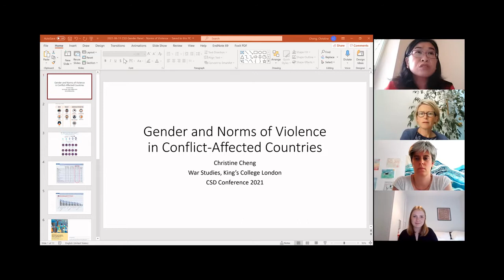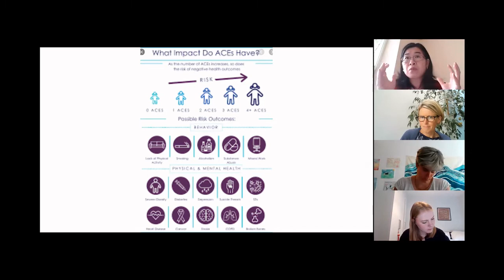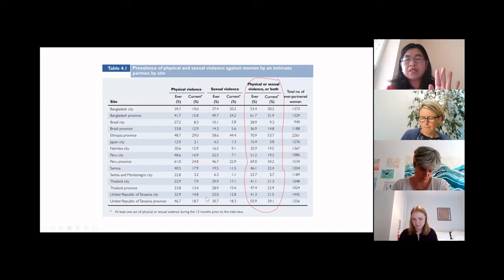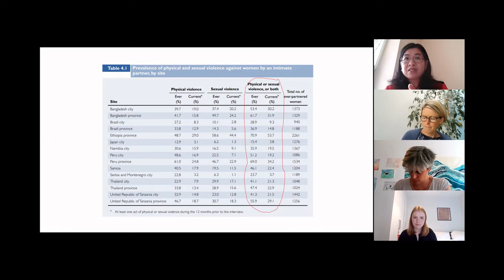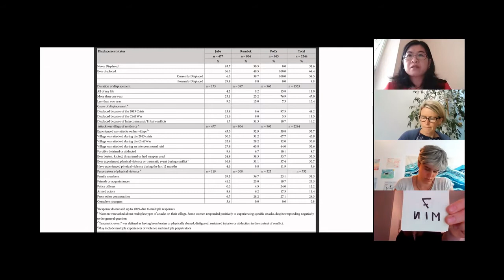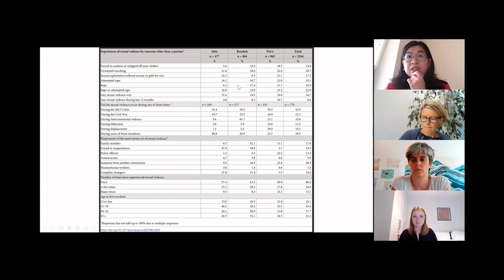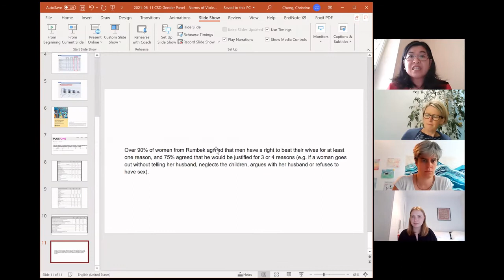Where are the Women? How conflict & Security shape gender inequality and vise versa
This panel was part of a student-led Conflict, Security & Development Conference, 10th & 11th of June 2021. “The Violence of Global Inequalities: a symptom of a greater disease” at King’s College London.